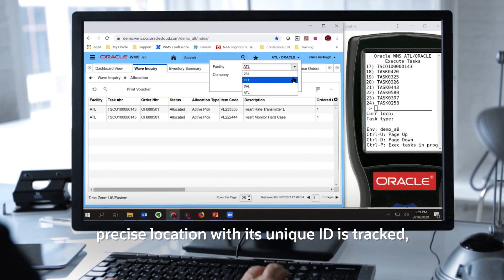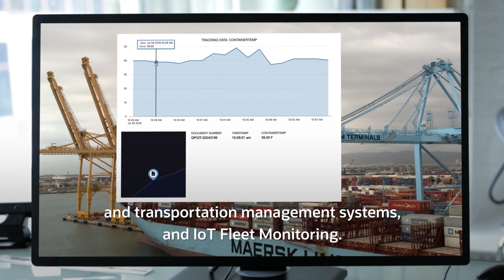Product Tracking using Oracle Intelligent Track and Trace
A telecommunications company monitors the movement of set-top boxes across trading partners and organizations for efficient collaboration, multitier visibility, issues detection and the ability to track items right down to the serial number.